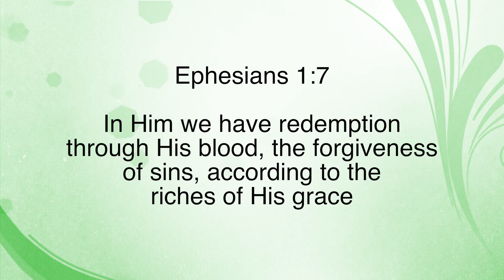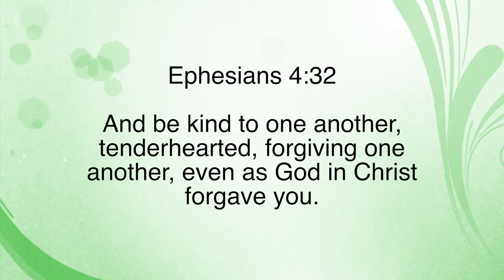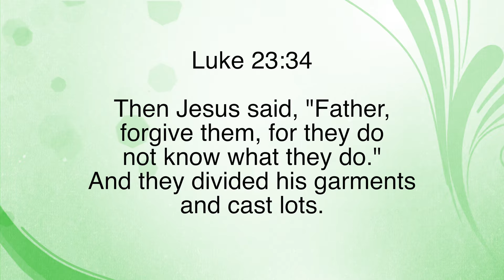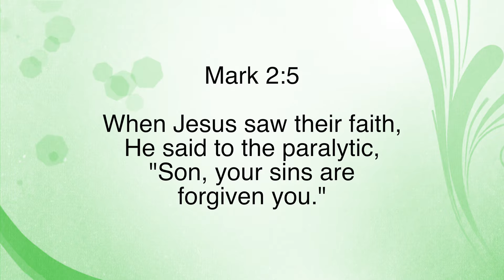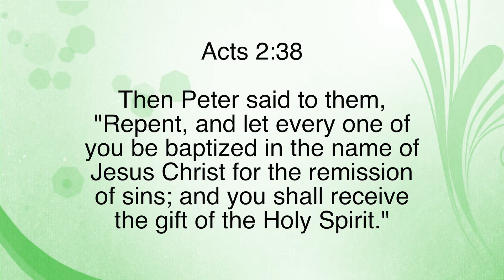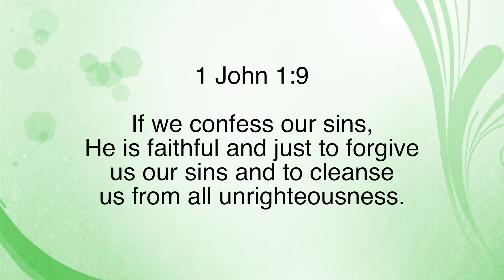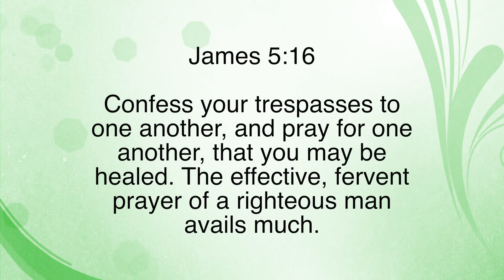Forgiveness of Sins